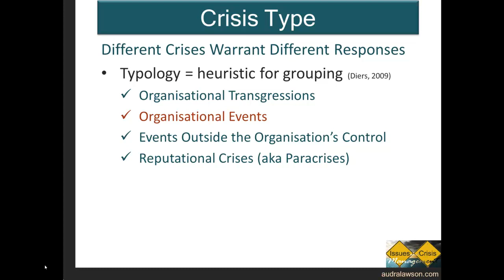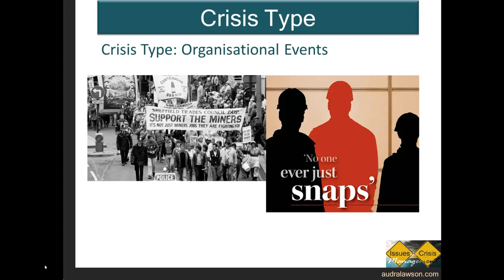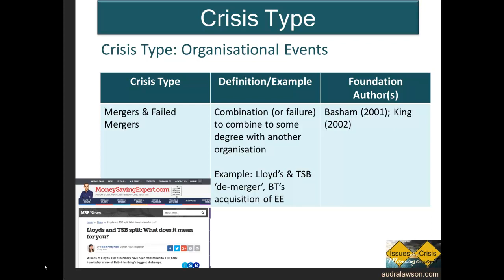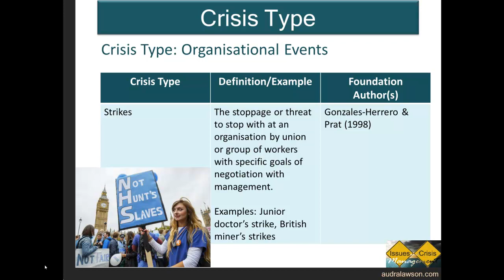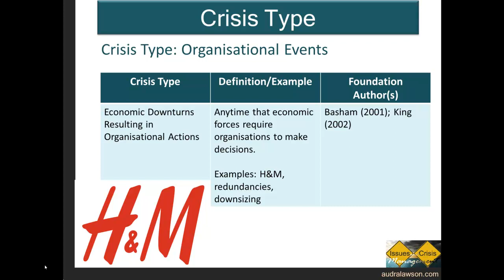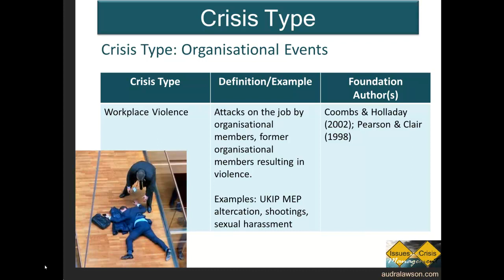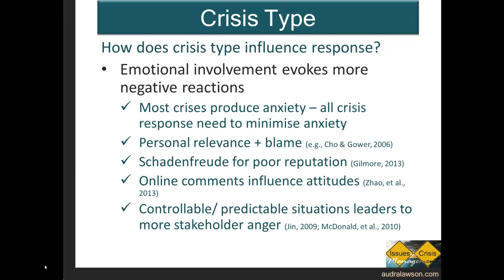12 Crisis Type Organisational Events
Our second type of crisis focuses on organizational events and so I’ll introduce what organizational events are and examples of them. Second, we’ll take a look at the implications of organizational events on stakeholder attitude and crisis response.